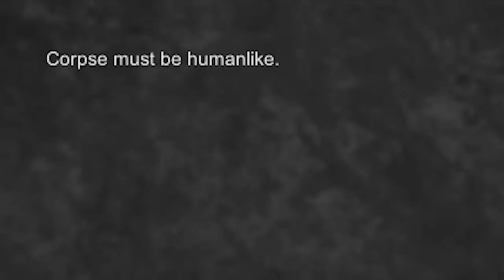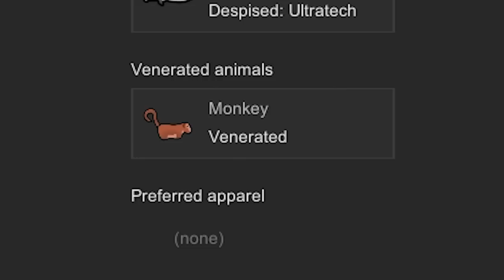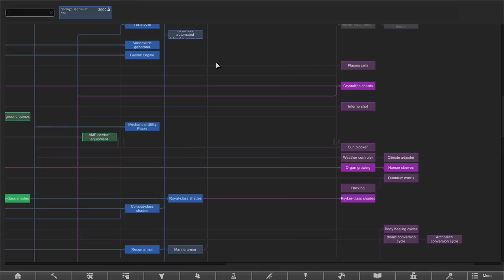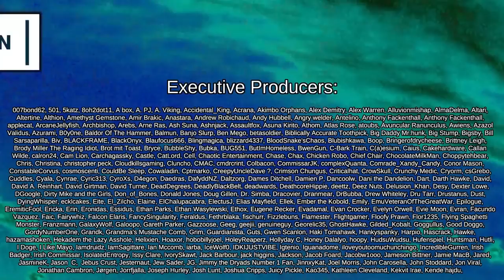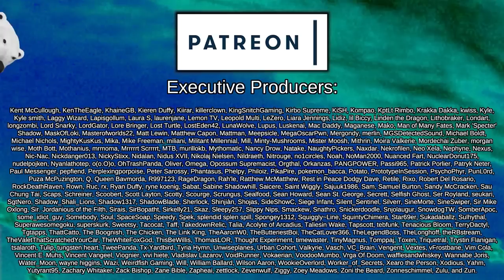Now This Puts a Smile on my Face | Rimworld: Machine War #14